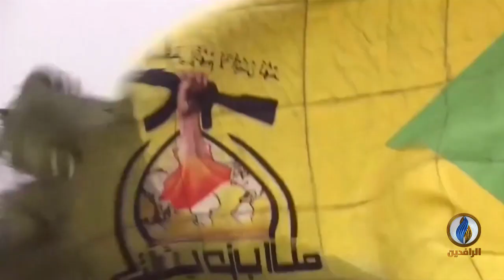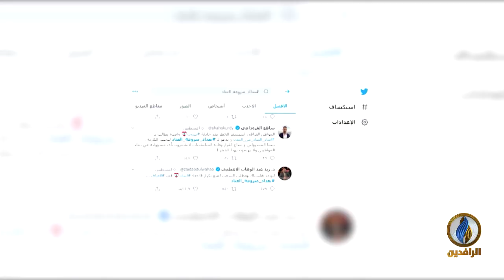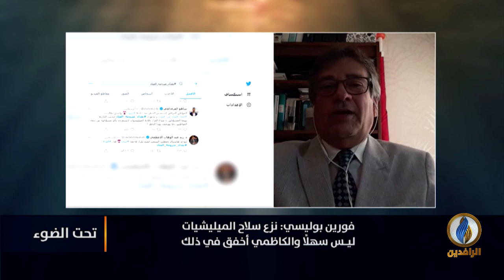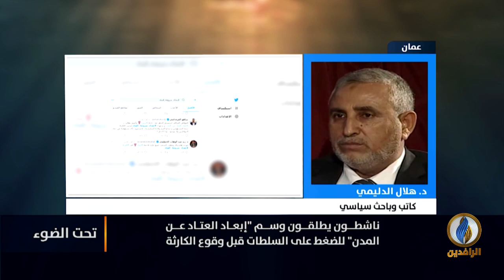تحت_الضوء | ذخائر وأسلحة الميليشيات.. خطر محدق بالمدنيين في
ضيوف الحلقة:
العقيد الركن حاتم الفلاحي - باحث بوحدة الدراسات السياسية الاستراتيجية - راسام
د. هلال الدليمي - كاتب وباحث سياسي
د. حامد الصراف - أكاديمي وباحث سياسي

تقديم:
سمير أكرم